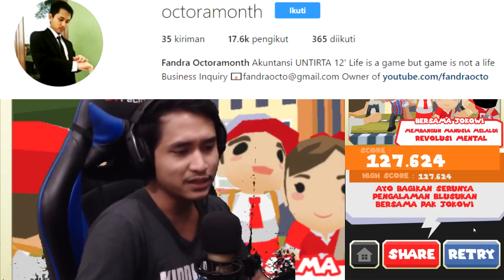MAIN BARENG PRESIDEN JOKOWI - Jokowi GO! Indonesia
Ini cuma game gaes sans :3